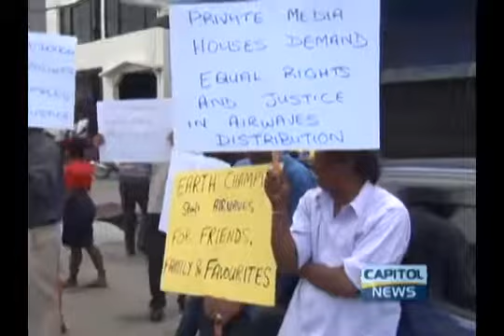AFC calls for the revocation of radio and TV licences issued by Former President Bharrat Jagdeo